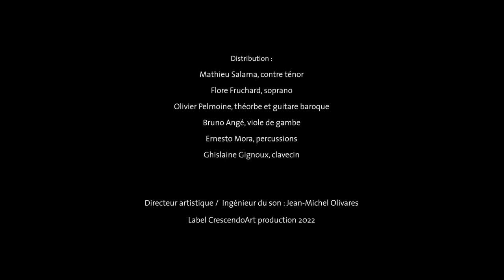Teaser de l'album Nu Baroque contre-ténor Mathieu Salama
Teaser Mathieu Salama | contre-ténor  | Album Nu Baroque
1cd Crescendo production
Parution : Samedi 11 février 2023

Distribution : Mathieu Salama  | contre-ténor
Olivier Pelmoine | théorbe, guitare baroque
Bruno Angé | viole de gambe

Tournage réalisé et enregistré à l’église du Bon Secours Paris XI
les 30 et 31 août 2022
Équipe technique : Studio CLASSIQUENEWS.TV
Réalisation : Philippe-Alexandre Pham

- La rosa enflorece  | Anonyme  judéo-espagnol
- Adio querida | Anonyme judéo-espagnol
- Passacaglia della vita | Stefano Landi
- Concerto in D mineur pour 2 Mandolins | Antonio Vivaldi
- Ave Maria | Giulio Caccini
- Lumi potete piangere (duo Flore Fruchard) | Giovanni Legrenz

Jean-Michel Olivares | directeur artistique
Jean-Michel Olivares | ingénieur du son